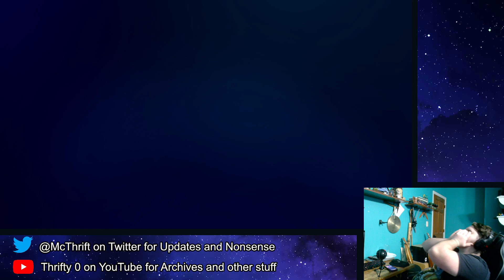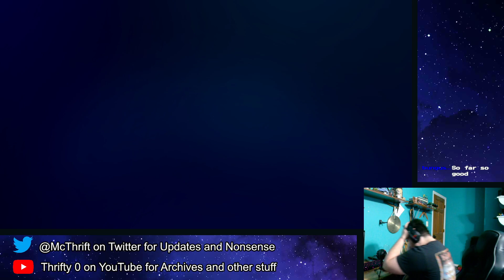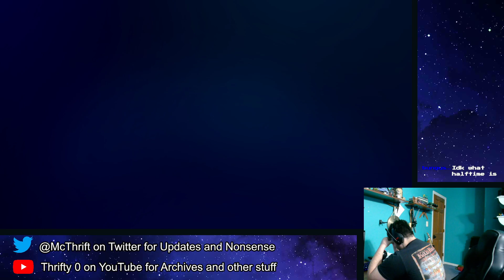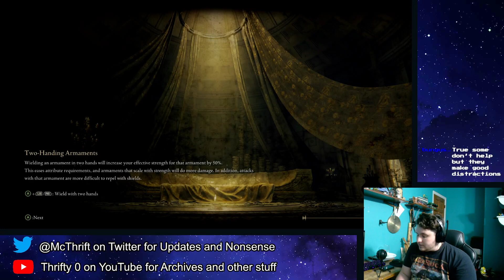Elden Ring VOD Ep 4 pt 2: Technical Difficulties, Pog